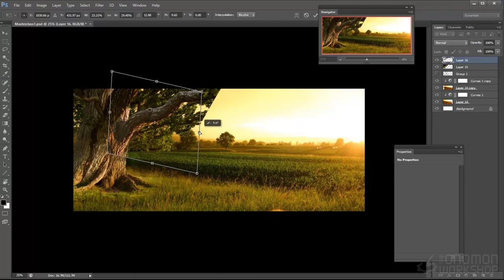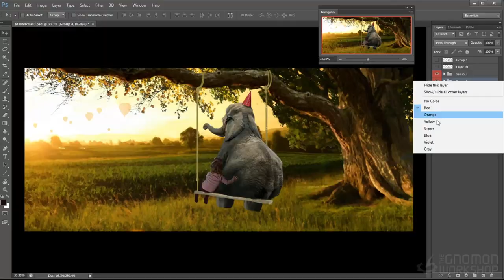Cinematic Illustration for Film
The Gnomon Workshop is pleased to announce the release of "Cinematic Illustration for film", Photoshop Techniques with Francesco Corvino.

Storytelling, mood, composition — and, ultimately, the director’s vision — are essential elements that successful concept artists and illustrators must learn to translate onto a canvas quickly and effectively. In this workshop, Art Director and Concept Artist, Francesco Corvino, reveals how to master a cinematic illustration within a typical workday.

In just under three hours of video lessons, Francesco’s demonstration provides the skills needed to tackle future concepts, taught with crucial industry advice and professional tips along the way. The lectures are carefully designed to provide techniques that will help you to create your own Photoshop illustrations within an efficient timeframe. See how to select and use photographs, and pick up tricks for manipulating and painting over photographic elements for a unified image. Francesco also advises where and when to focus attention to hit goals and reach deadlines.

The six-chapter workshop begins with an initial brief and takes you from a sketch through to the final touches, including reference gathering; how to set up the main elements of the painting; composition; conveying a narrative; how to paint the characters, landscape, tree and other details and unite them into one scene; and finally the last touch-ups to perfect an illustration that is ready for presentation.